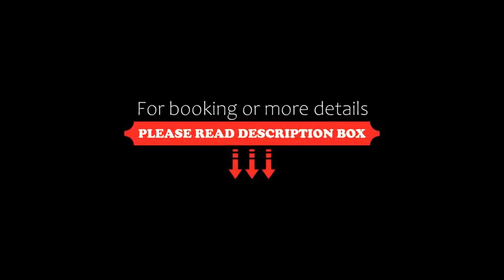The Crown, Amersham, United Kingdom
About Property:
Originally a 16th-century coaching inn, The Crown in Old Amersham offers dining, traditional hospitality and easy access to the M40, M25, M1 and M4. Free parking and Wi-Fi is available on-site.
The Crown has a mixture of traditional and modern bedrooms, including the four-poster suite that featured in the film ‘Four Weddings and a Funeral’.
The AA rosettes awarded, Hawkyns Restaurant offers a fine-dining experience. Guests c...
Property Type: Hotel
Address: 16 High St, Amersham, HP7 0DH, United Kingdom
Searching For
1. The Crown - Amersham - United Kingdom
2. The Crown - Amersham - United Kingdom Address
3. The Crown - Amersham - United Kingdom Rooms
4. The Crown - Amersham - United Kingdom Amenities
5. The Crown - Amersham - United Kingdom Offers and Deals
Audio Credit:
Track Title: Blank Slate
Artist: VYEN